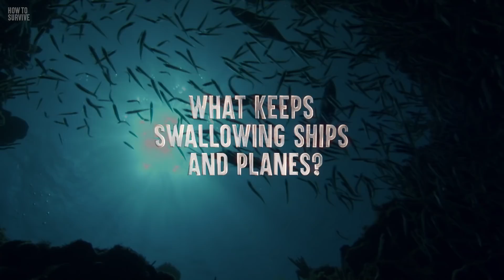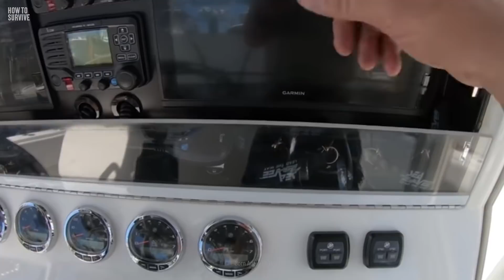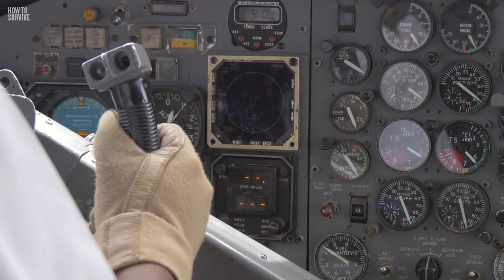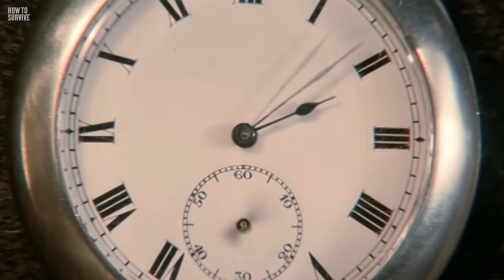How to Survive in the Bermuda Triangle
You were looking forward to this cruise, but now it's starting to feel like you’re on the Titanic. And as the ship lurches from side to side, in a battle to stay afloat, you grab the nearest life preserver. Will you be the next person to vanish in these infamous waters? What mysteries are hiding behind the Bermuda Triangle? Why are there still unsolved mysteries? Are the Bermuda Triangle theories actually true?